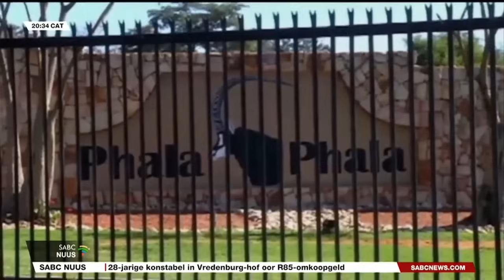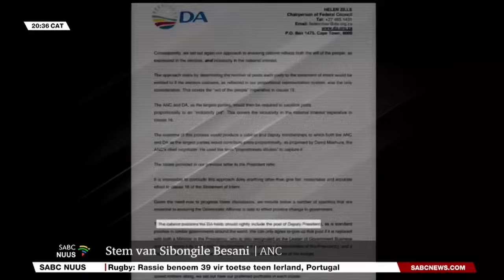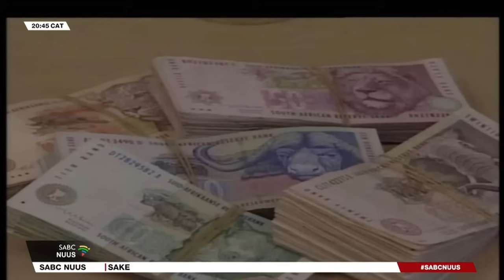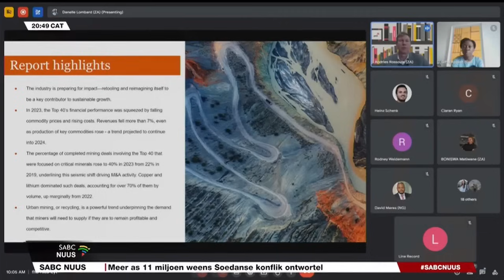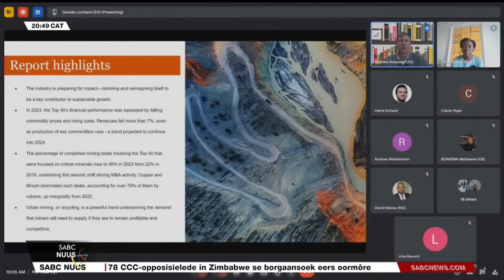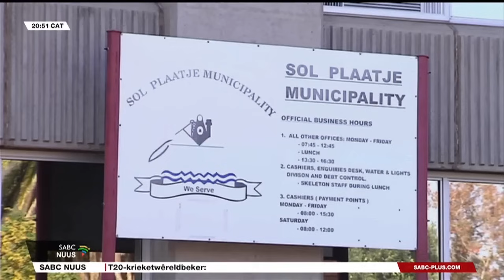Afrikaans Nuus | 25 Junie 2024